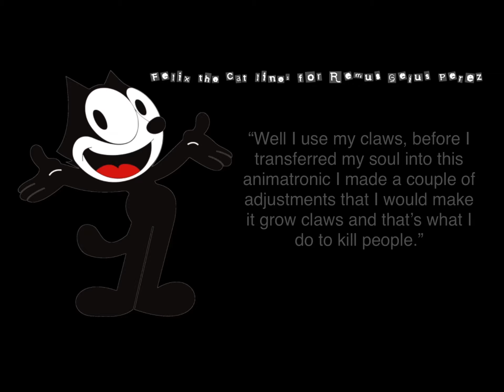Felix the Cat lines for Remus Geius Perez